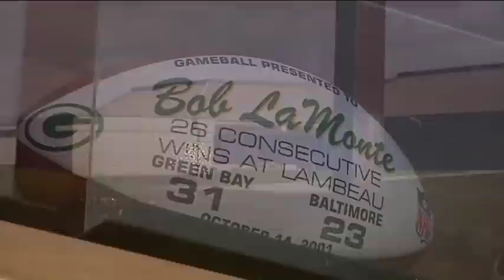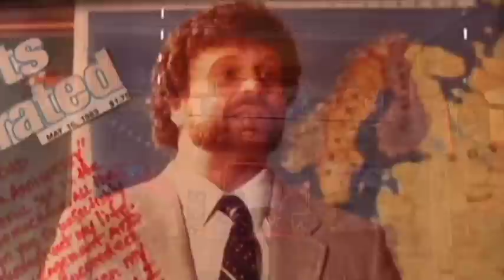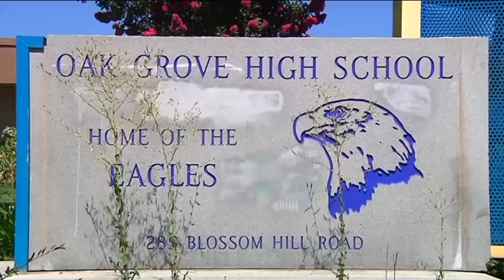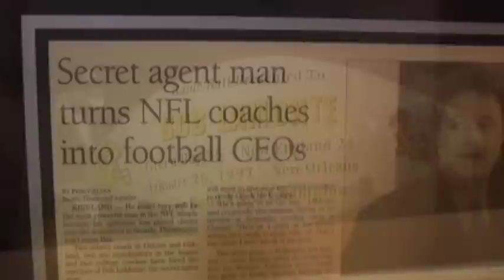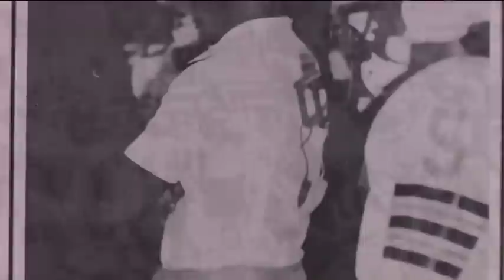Professional Sports Representation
The amazing success story of Professional Sports Representation has its origins in the Bay Area when Bob LaMonte was a high school teacher in San Jose.